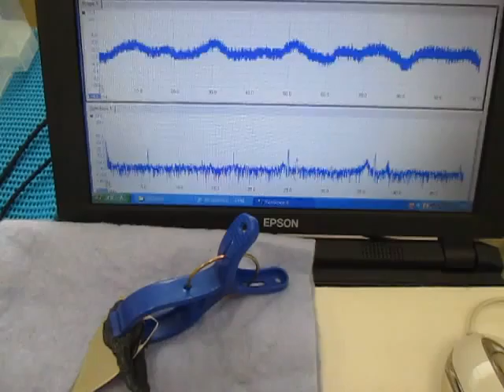超音波伝搬状態の測定解析（超音波テスター） ultrasonic-labo